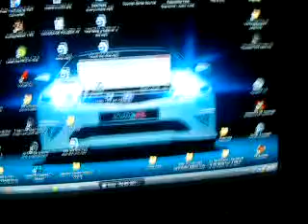today - the jam auf meinem subwoofer